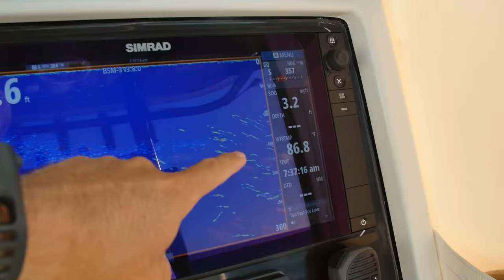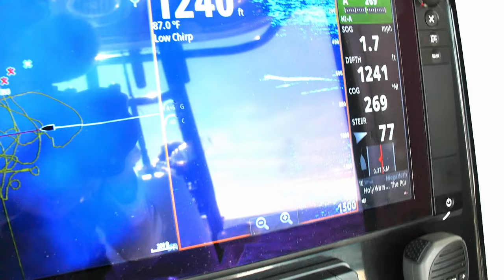Giant Tuna and Swordfish - Saltwater Fishing Louisiana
In this episode, we are going deep sea fishing in the Gulf of Mexico for giant saltwater fish like Yellowfin Tuna and Swordfish. Launching out of Venice Louisiana with Mexican Gulf Fishing Company, my boss and and a few of our friends came together for an epic summer fishing trip.  Before the first hour, we experienced a flood of Tuna!  I had never caught a tuna and none of us had ever caught a swordfish. We used the Shimano Beaster 9000 electric fishing reel to reel in the huge swordfish in deep water.  I also fulfilled a bucket list item of catching a tuna and eating the meat right at the dock.

LATEST VID LINKS

ABOUT LFG
Justin Rackley, known as Lakeforkguy in the fishing world, creates awesome fishing videos on youtube and other social platforms.  LFG provides fishing tips and techniques for mostly largemouth bass fisheries but also travels to other freshwater and saltwater fishing spots to explore new fish species and fishing techniques to show as many fishing places as possible and help you catch more fish.  Lakeforkguy likes to hang out on any fishing vessel or go bank fishing with his other YouTube Fishing friends and vlog with his Wife Stephanie and french bulldog Winston.

GEAR
REELS

LINE
50lb Power Pro Max Cuatro

CAMERAS
Chesty View (Gopro Hero 4 Black)